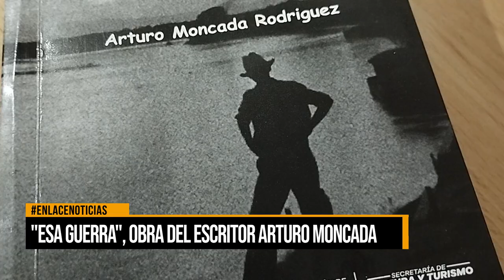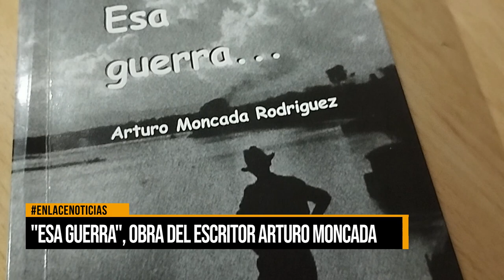"Esa guerra" obra del escritor Arturo Moncada